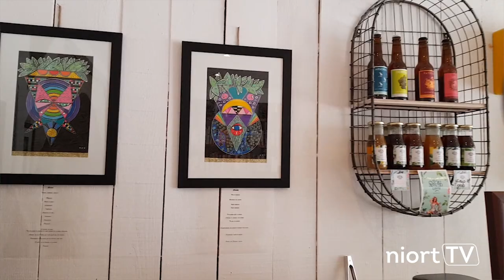Portrait de l'artiste niortaise Maggy Guichard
Rencontre avec Maggy Guichard, alias +++, artiste peintre niortaise aux œuvres intenses et colorées. Après l'hôpital de Niort, le bar La Bulle ou la librairie-café L'ombre du Vent, elle exposera en mai à Bressuire avec "Les animaux fantastiques", en juin au Laboratoire de Parthenay, en septembre à l'hôpital et de novembre à décembre au Grand Feu à Niort.